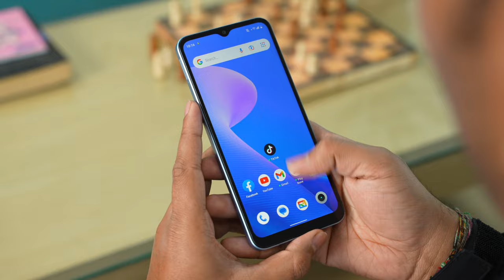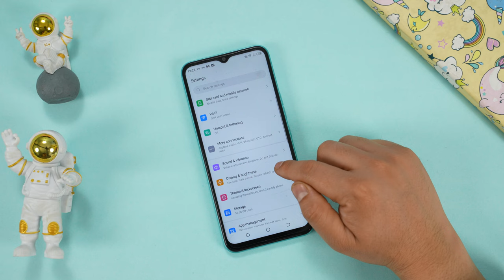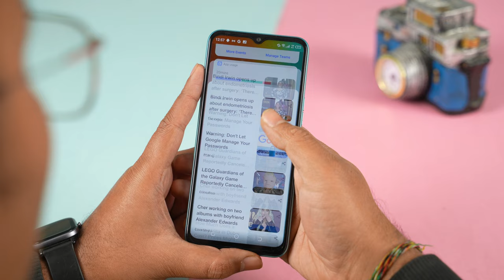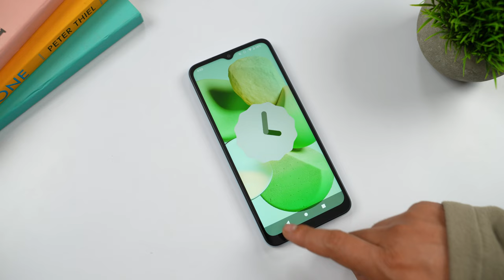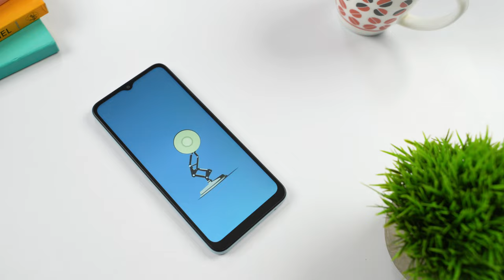Best Smartphones under रु 15000 नेपालमा | My Top 7 Picks!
Hi everyone, in this video I have stated my list of the best phones that you can buy under Rs. 15,000 in Nepal. These are the top picks for the best budget phones. find out more in this video :)